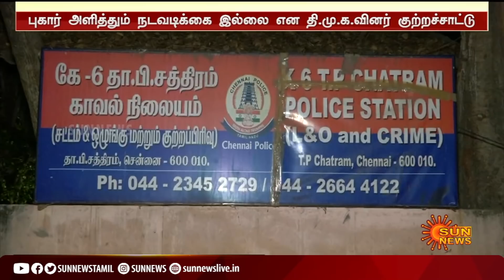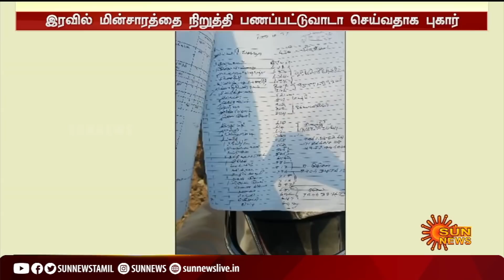இரவில் மின்சாரத்தை துண்டித்து அதிமுகவினர் பனப்பட்டுவாடா - நடவடிக்கை இல்லை என திமுக புகார்